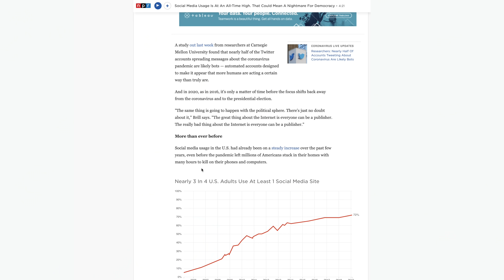YouTube 2021. Your next three moves for winning this year...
WATCH THIS if you want to grow your YouTube Channel in 2021!

📒 Show Notes  📒

2️⃣ WATCH THIS VIDEO NEXT: How to Get Your First 100 Subscribers and Start Making Money in 2021

About:
In this video, Sean from Think Media breaks down how to grow a youtube channel in 2021. These 3 steps are crucial for getting more subscribers and views on your videos.